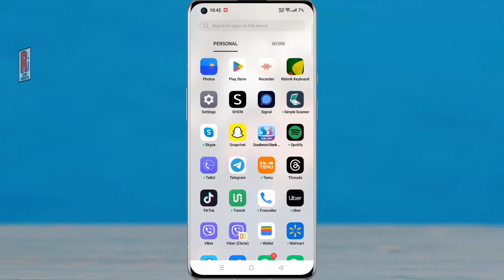How to Change App Icon on Signal Messenger (New Update)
In this video I will show you, How to Change App Icon on Signal Messenger.

Open the Signal app on your phone. Tap on your account icon at the top-left corner of the screen. Now go to, appearance. Here you will find the new option, app icon. Tap on it. Now select an app icon and name, which will be visible on your home screen and app drawer. From the confirmation window, tap ok. And the app icon has been changed.